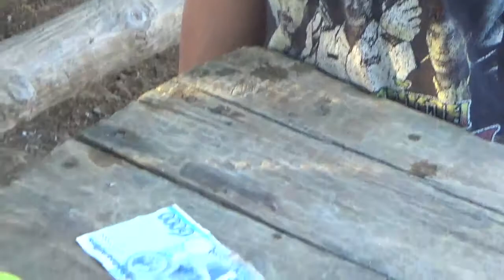Saib Me Nyuam Hmoob Noj Txiv Qaub Yuav Nyiaj Nawb Funny Kawg